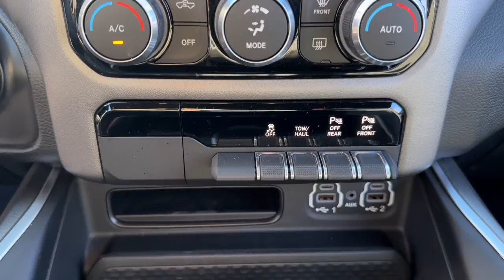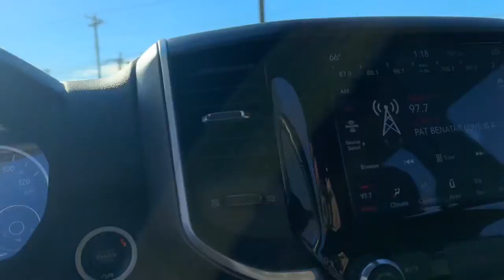2021 Ram 1500 Neenah, Appleton, Menasha, Oshkosh, Greenville N0396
Granite Crystal Metallic Clearcoat Used 2021 Ram 1500 Big Horn/Lone Star available in 500 S. Green Bay Rd., Neenah, Wisconsin at Lomira Auto North. Servicing the Neenah, Appleton, Menasha, Oshkosh, Greenville, WI area.

#1500 Big Horn/Lone Star
2021 Ram 1500 Big Horn/Lone Star - Stock#: N0396

500 S Green Bay Rd

Granite Crystal Metallic Clearcoat 2021 Ram 1500 Big Horn/Lone Star 4WD 8-Speed Automatic 3.6L V6 24V VVT 1500 Big Horn/Lone Star 4D Crew Cab 4WD Black Cloth 115V Auxiliary Power Outlet 115V Auxiliary Rear Power Outlet 1-Yr SiriusXM Guardian Trial 2nd Row In Floor Storage Bins 400W Inverter 4G LTE Wi-Fi Hot Spot 5-Year SiriusXM Traffic Service 5-Year SiriusXM Travel Link Service 8.4 Touchscreen Display Air Conditioning ATC w/Dual Zone Control Apple CarPlay Auto-Dimming Exterior Driver Mirror Auto-Dimming Rear-View Mirror Bed Utility Group Big Horn Badge Big Horn Level 2 Equipment Group Black Premium Power Mirrors Class IV Receiver Hitch Cluster 7.0 TFT Color Display Disassociated Touchscreen Display Exterior Mirrors Courtesy Lamps Exterior Mirrors w/Supplemental Signals Foam Bottle Insert (Door Trim Panel) For Details Visit DriveUconnect.com For More Info Call Glove Box Lamp Google Android Auto GPS Antenna Input GPS Navigation HD Radio Heated Front Seats Heated Steering Wheel Integrated Center Stack Radio Integrated Voice Command w/Bluetooth Media Hub w/2 Charge Only USBs MOPAR 4 Adjustable Cargo Tie-Down Hooks MOPAR Deployable Bed Step MOPAR Spray In Bedliner ParkSense Front/Rear Park Assist w/Stop Pick-Up Box Lighting Power 4-Way Driver Lumbar Adjust Power 8-Way Driver Seat Power Adjustable Pedals Power-Folding Mirrors Protection Group Quick Order Package 23Z Big Horn Radio: Uconnect 4C Nav w/8.4 Display Rear Dome w/On/Off Switch Lamp Rear Power Sliding Window Rear Window Defroster Security Alarm SiriusXM Radio Service SiriusXM Satellite Radio SiriusXM Traffic Plus SiriusXM Travel Link Sun Visors w/Illuminated Vanity Mirrors Tow Hooks Universal Garage Door Opener USB Host Flip.brbrWe DO NOT sell Manufacturer Buybacks/Lemon Law Vehicles or any other vehicle with a bad branded title.